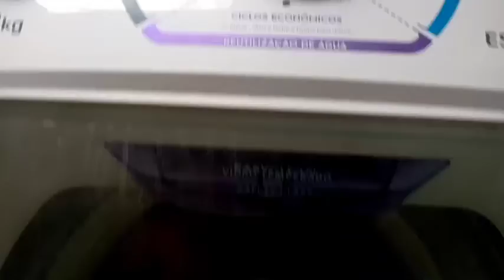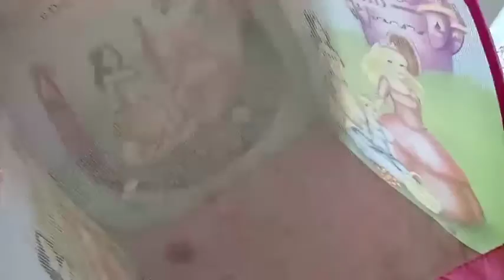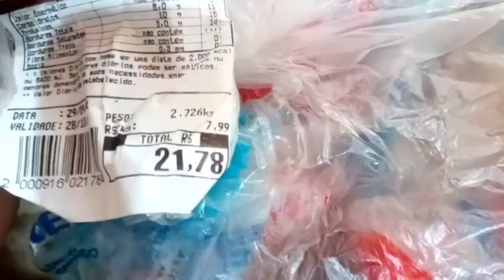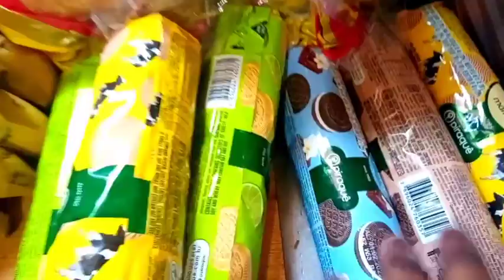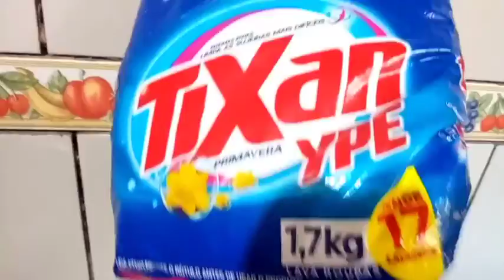LAVEI MONTE ROUPAS🏡/MINHA CASA ENTROU ÁGUA⛈️/FERIA DA SEMANA🍋/FAMÍLIA FERREIRA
aqui meu nome é Deise dona de casa, fiz uma faxina na minha casa, feira da semana, minha casa ficou alagada

compartilhei segunda feira a sexta-feira tem vídeo novos 09:00 horas da segunda feira a sexta-feira